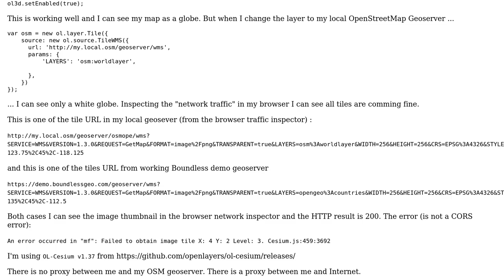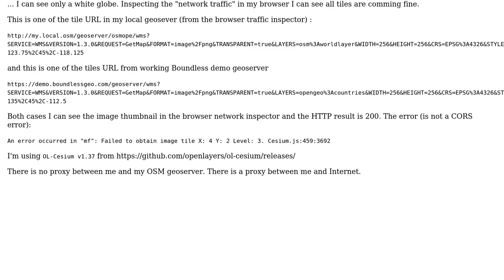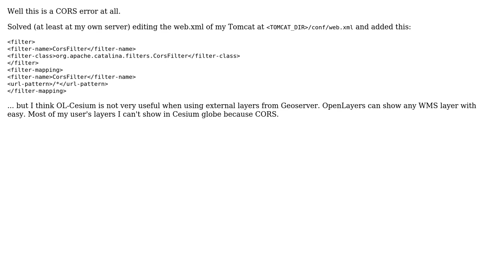GIS: OL-Cesium error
With thanks & praise to God, and with thanks to the many people who have made this project possible! | Content (except music & images) licensed under CC BY-SA | Music | Images & others | With thanks to user neogeomat user Magno C and the Stack Exchange Network Trademarks are property of their respective owners. You are responsible for your own actions.